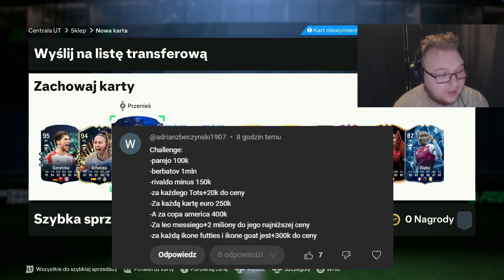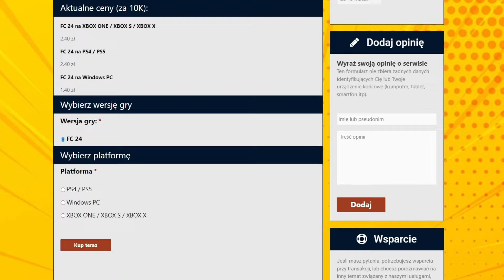DOSTAŁEM BANA, A PO GODZINIE UNBANA XD - KARTY ZA MILIARD #12